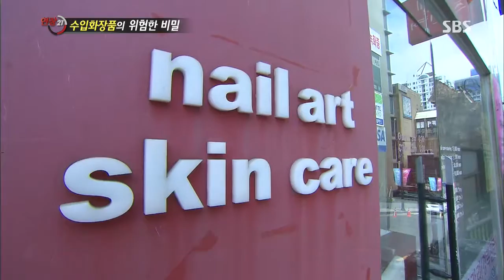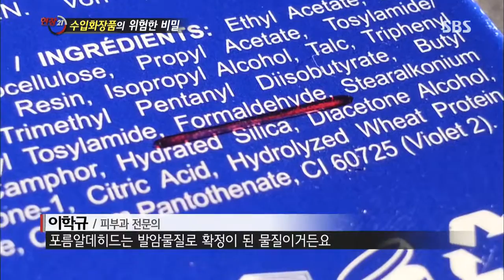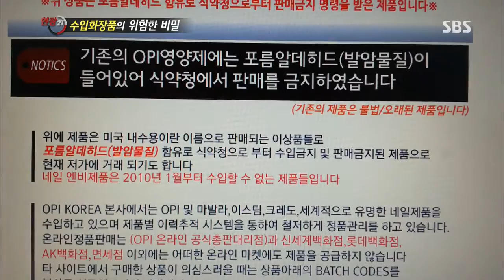[SBS 현장21] 130702 #14(1)